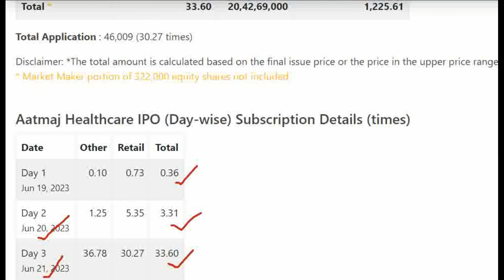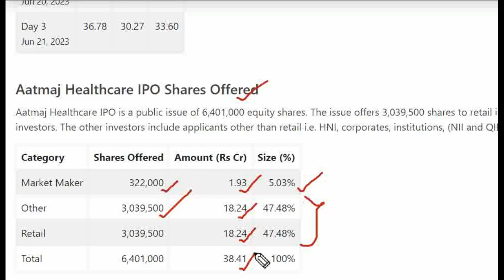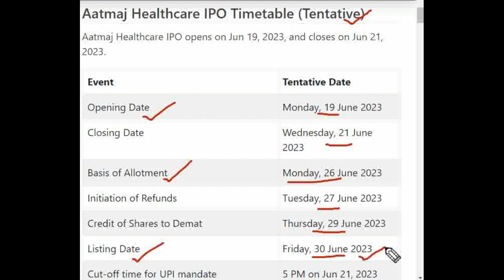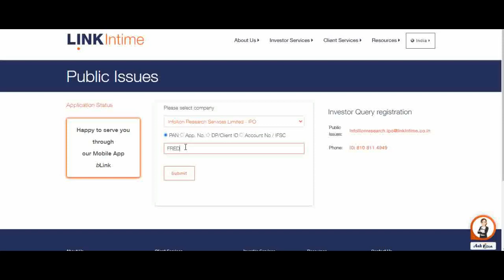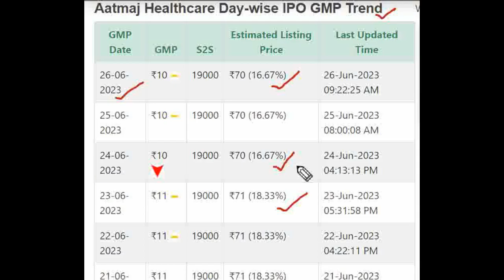Aatmaj Healthcare IPO Allotment Status | Aatmaj Healthcare IPO GMP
Link Intime India Private Ltd

★ Voice Trading
★ Exclusive Features
Click here to Open your Trading Account:👇👇

Aatmaj Healthcare Limited IPO Detail Price GMP Review Details, Allotment & Analysis. Updates on the latest news, events, and updates on the IPO of Aatmaj Healthcare Limited IPO. Get all the details on allotment size, price, review, eligibility criteria, and other important information in this video.

In this video, we'll be discussing Aatmaj Healthcare Limited IPO GMP, Review, Price, Allotment & Analysis.

If you're interested in Aatmaj Healthcare Limited IPO, then be sure to watch this video! We'll discuss the details of the IPO, including the price, allotment, and review. We'll also provide an analysis of the stock, so you can make an informed decision about whether or not to invest.